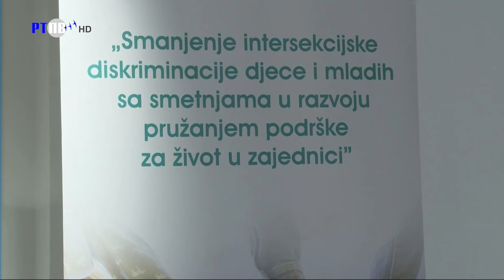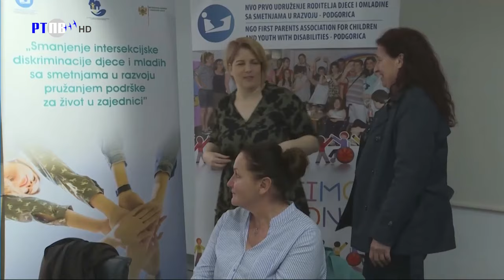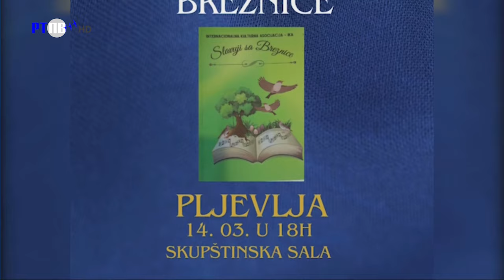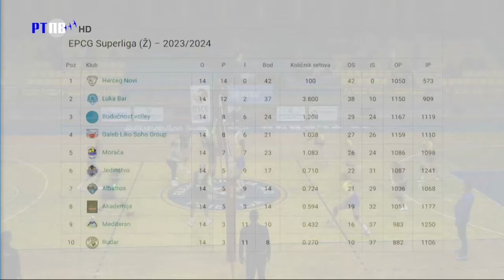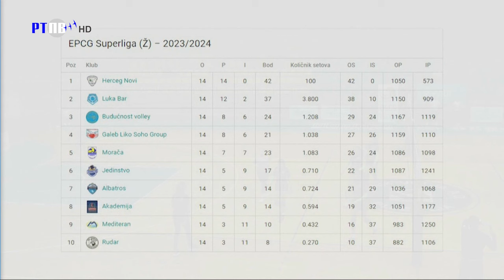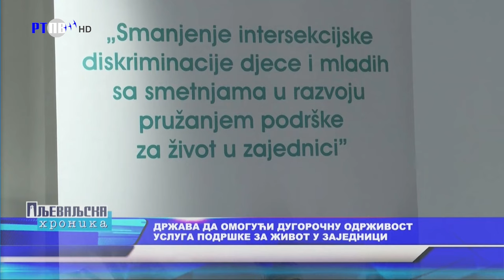TV Pljevlja Pljevaljska hronika 05 03 2024